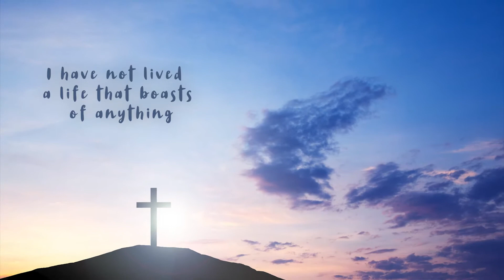Heal the wound BY: Point Of Grace Cover:Kring